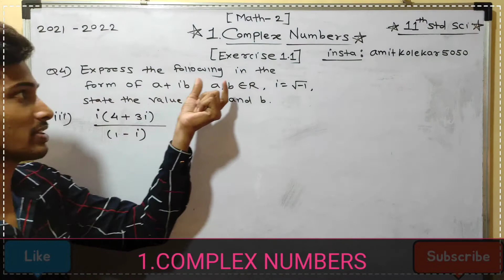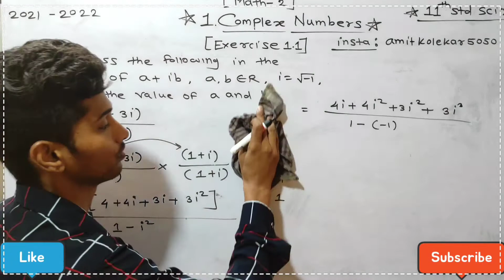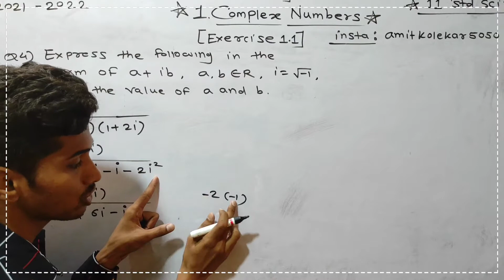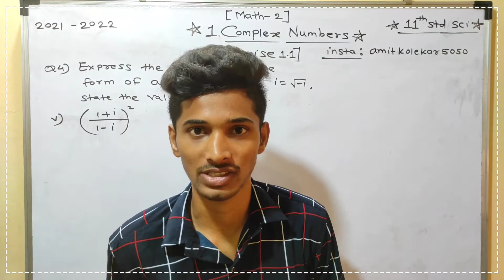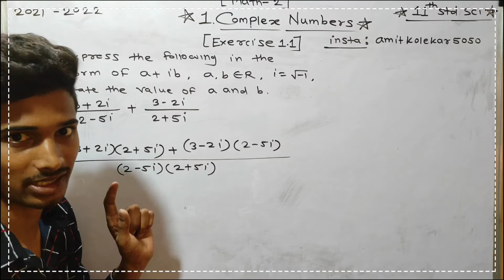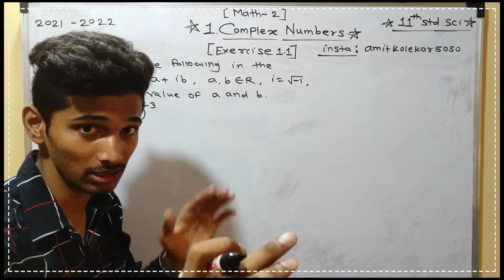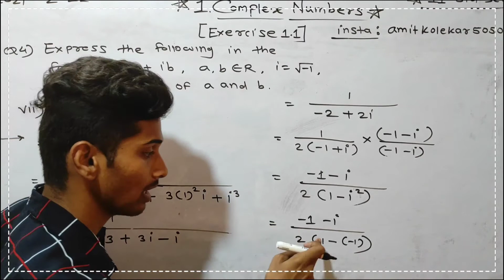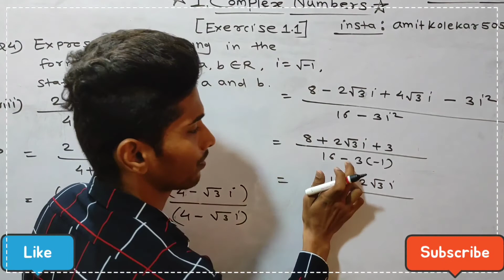Mathematics #3 COMPLEX NUMBERS [EXERCISE 1.1] CLASS 11STD 2021-21